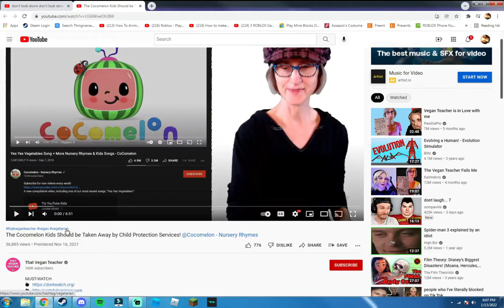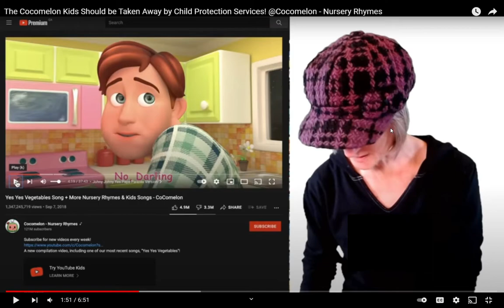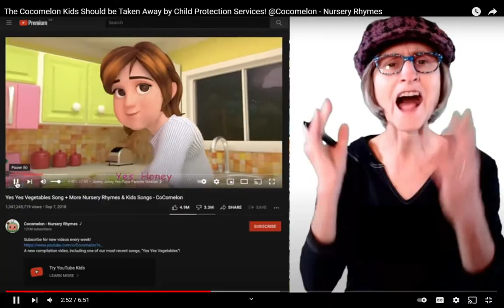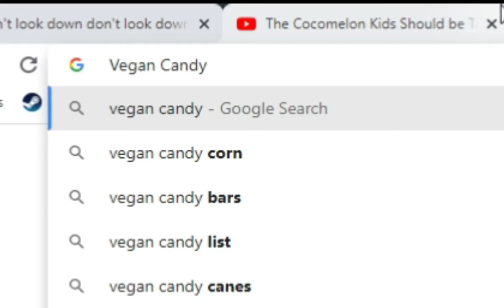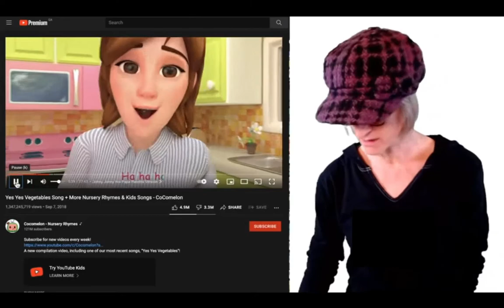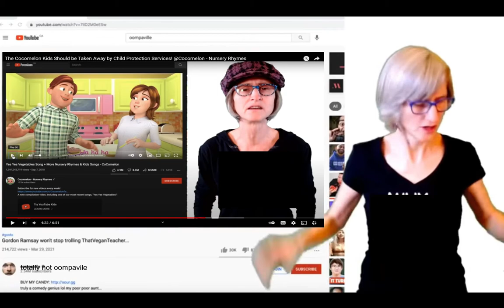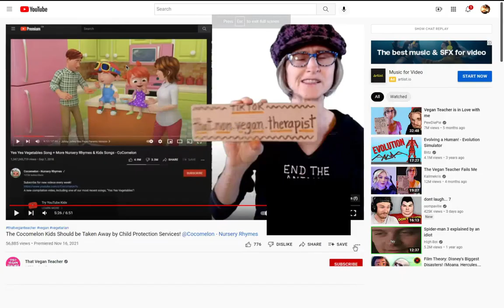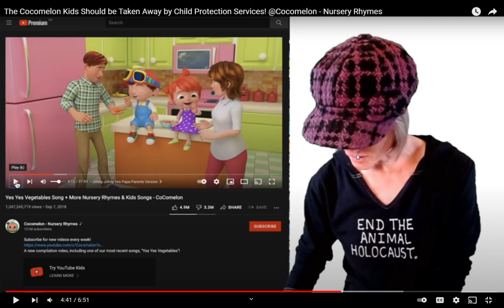She thinks Cartoons are real | That Vegan Teacher Reaction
Me and My Girlfriend Reacted to ThatVeganTeacher's Cocomellon Video. She's Officially insane...